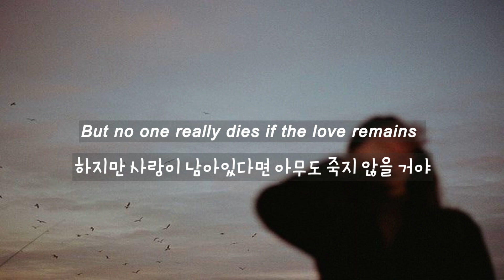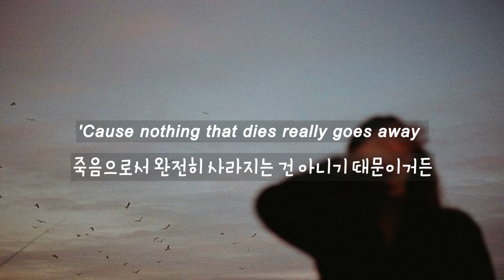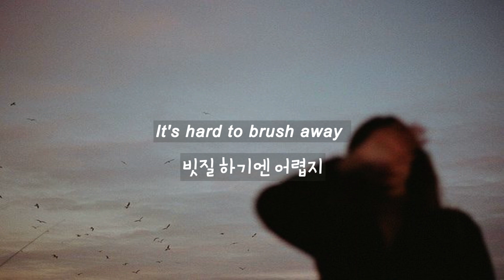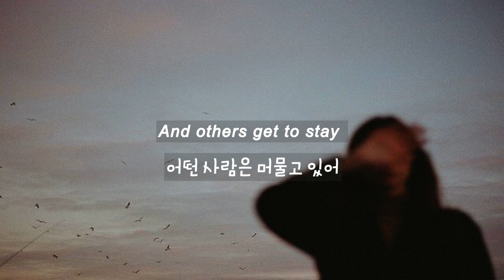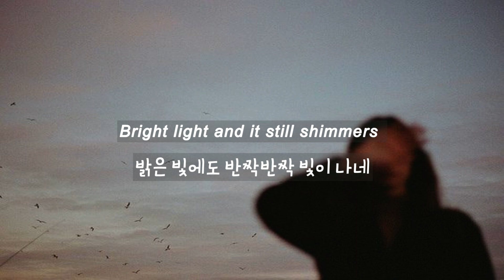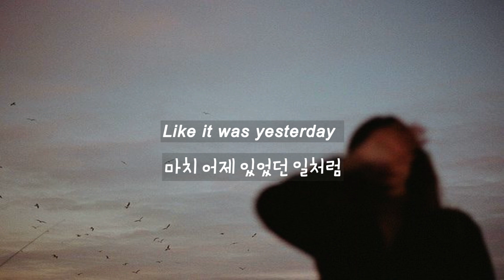어떤 사람은 일찍 떠나고 어떤 사람은 머무르지 / Patrick Droney - Glitter / 새벽 감성 / (가사,해석)